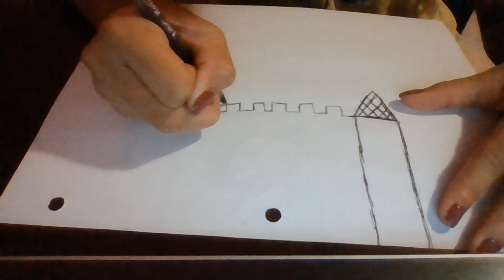How to make a Castle drawing